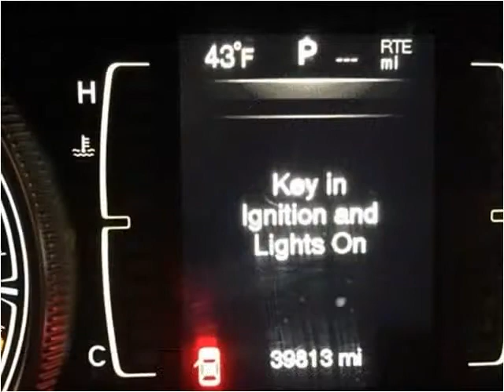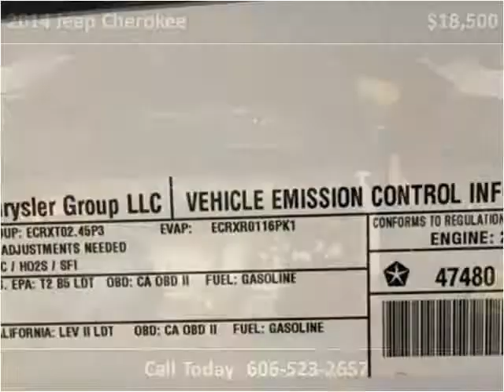2014 Jeep Cherokee Used Cars Corbin KY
This 2014 Jeep Cherokee is available from Tim Short Auto Mall.